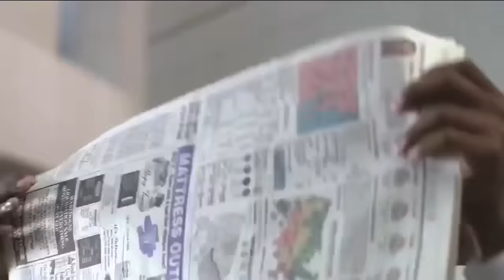Geoff Westen - Vacation - Disturbing Music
Geoff Westen and good friend videographer Jean-Louis collaborated once again to create the second video from his I'm Not Crazy album and they came up with a winner! J-L's vision for this second single was another ingenious hybrid of music and dance.

None of us takes enough time off from our daily grind to clear our heads and get right. As summer advances, it becomes obvious that we need to take a break from the rat race and find our own "sweet spot;" our own little piece of Paradise…if just for a little while.

So, we present "Vacation" as conceived by our video guru, Jean-Louis. An intense look at the people pollution and mental congestion that constipates most of us. You need a break from your life. You need a vacation!

DisturbingMusic.com